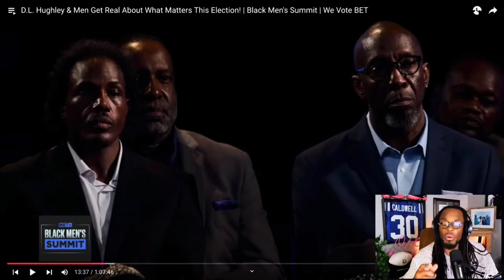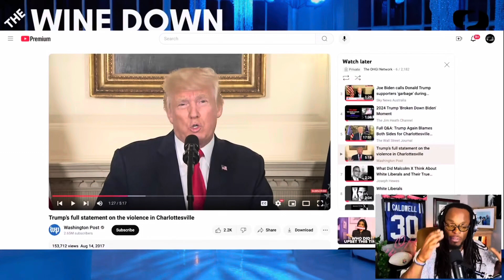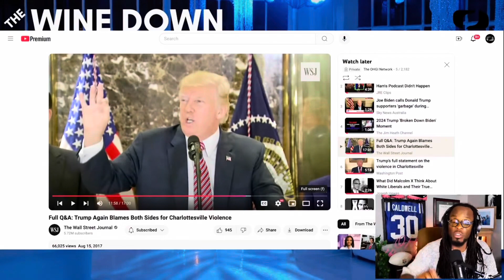“Fine people on both sides…” BET Black Men’s Summit continue to spread Charlottesville lies on Trump